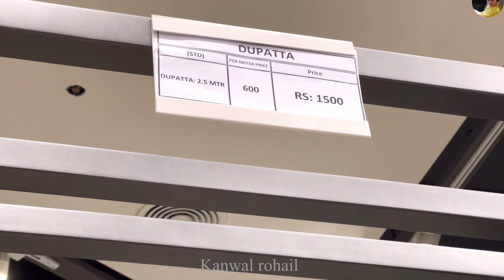Nishat Linen New Lawn || Freedom to Buy part 2 || Nishat Linen Summer 2022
Nishat Linen Summer 2022
Nishat Linen lawn 2022
Nishat lawn
Summer collection
New lawn collection 2022
Freedom to Buy
Nishat Summer freedom to buy

Kanwal rohail 1

Kanwal rohail 29